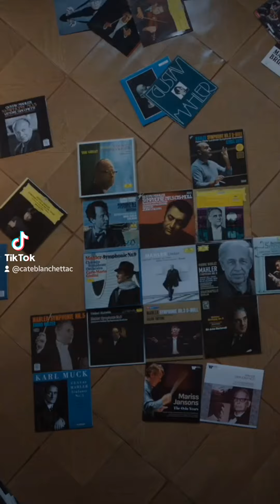Tár - Cate Blanchett - "Jungle"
fan edit from the trailer for Tár